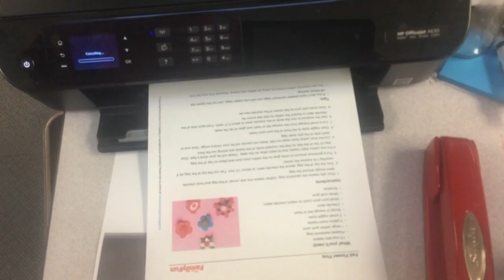jax car wash